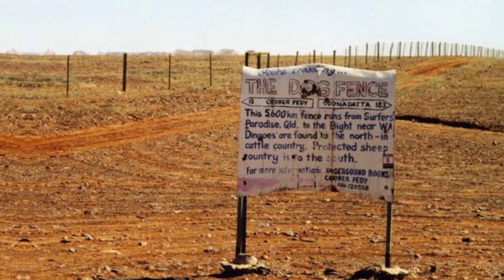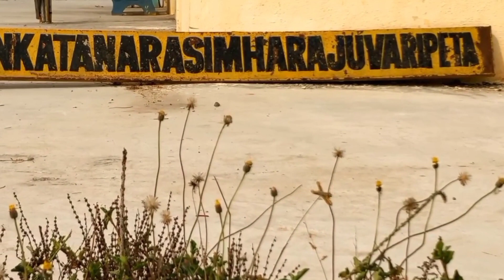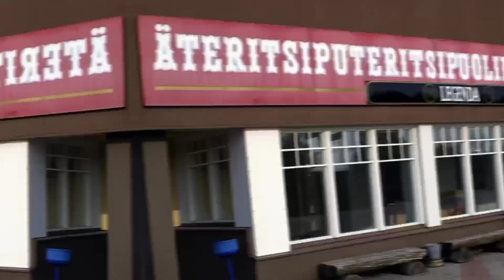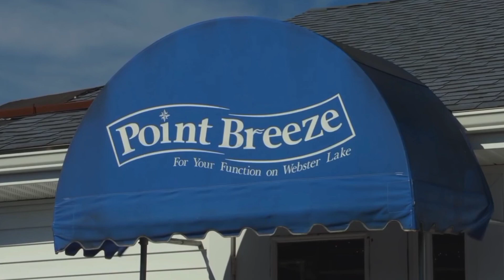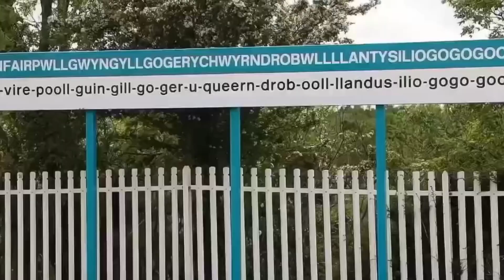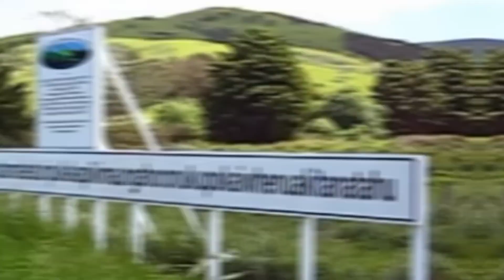World’s Longest Town Names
Get your tongues ready for a linguistic rollercoaster ride to the longest place names on Earth!

From tongue-twisting towns in Wales to unpronounceable Russian railway stations, we reveal the planet's most jaw-dropping monikers that tell tales rooted in history and culture.

Join us on an epic journey across six continents and dive into the legends behind these marathon names. Discover heartbreaking stories of Maori warriors in New Zealand and Basque mysteries in Spain’s hills. Learn the Indigenous secrets hidden in an Australian desert and Canadian lake. Dare to wrap your mouth around an 85 letter giant in the land of the long white cloud down to a tiny 26 letter hill in the Outback.

After polishing up on long names, get ready to speed through the shortest place names on Earth by clicking on our new video. These tiny titles will leave you tongue-tied for whole different reasons!